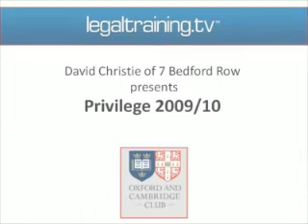David Christie Privilege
David Christie of 7 Bedford Row presents a short exerpt of his CPD lecture on Privilege.